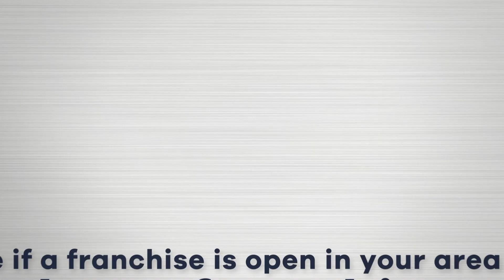Hood Cleaning Business Opportunity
Hood Cleaning is a very lucrative small business.  Low competition, low cost entry, home based, high margin business.

Grab an amazing franchise opportunity with Hood Guyz.  Are you looking ahead for a home-based business that is affordable? Welcome then, you are in the right place. Read on and learn more about the opportunity to start on a lucrative franchise business in the kitchen exhaust cleaning services industry.

Look into the Hood Guyz Franchise Opportunity today.  We are a reputable, trustworthy and professional hood cleaning company, and we would make an amazing choice if you are interested in this business opportunity. Wondering whether our franchise is the right fit for you? Here is what you need to know about Hood kitchen exhaust cleaning and why being a part of our system makes sense for you.